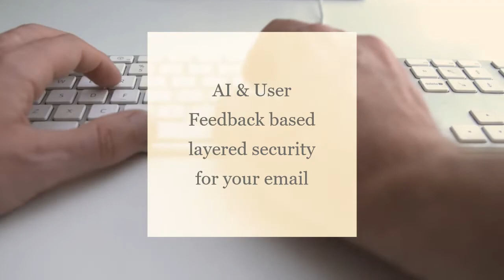AVANAN Cloud Email Security Software by Checkpoint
LITS DISTRIBUTION - AVANAN Email Security Distributor UAE, Qatar, Oman, Saudi Arabia and other regions of MENA.